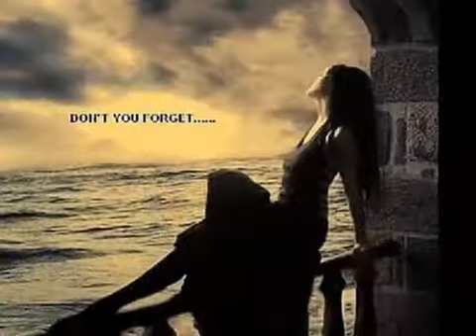✿*～♫♫～♫♫* 深情難捨 *江蕙*～♫♫～♫♫*✿